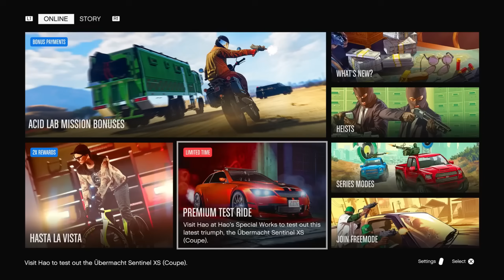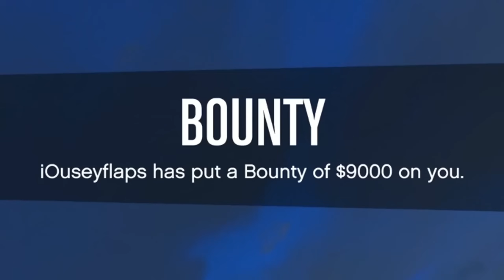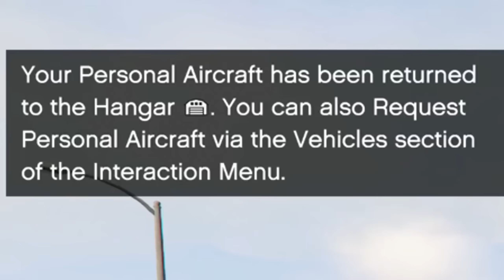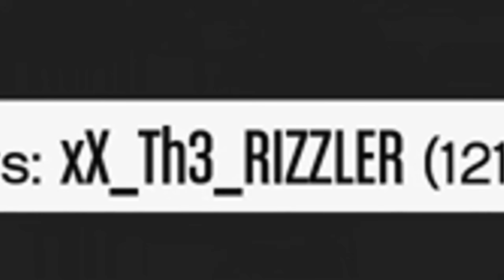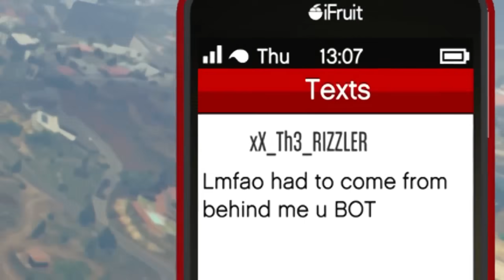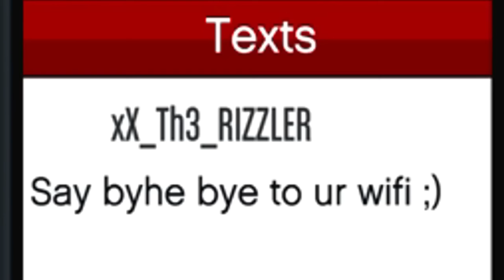Best of Trolling ANGRY Griefers Until They RAGE QUIT on GTA Online